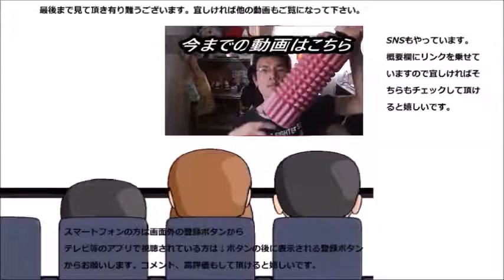ファミリーマート レアチーズシューのクリームチーズが凄かった……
ファミリーマート　レアチーズシューを食べてみたら中のクリームチーズが本当に凄かったです……これがデンマークの！？
贈り物は此方まで↓
〒153-0042